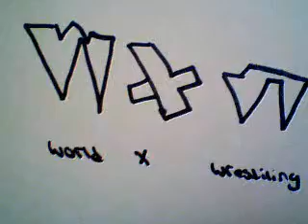wxw preview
preview of the new every week on monday night starting early june so keep updating to see when the new wrestiling program comes.